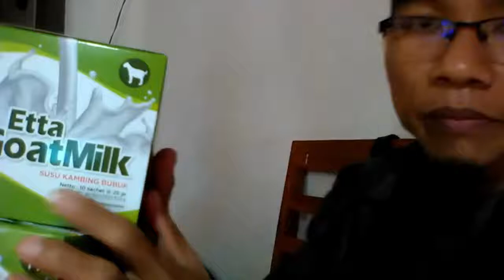Update Harga susu kambing bayi 3 bulan WA 081282707458